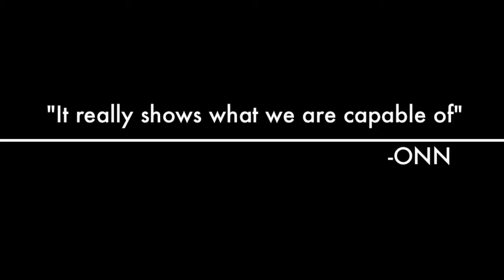Coral Reefs- Be the Change!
Do your own research along with the info provided below of what you can do to save these precious Eco-systems!

Coral Reefs are important eco-systems we should protect, but unfortunately we are not doing so. Why are coral-reefs important you may be wondering? Despite their economic and recreational value, a lot of things we call "fun" threaten these important habitats. A lot of the coral reefs have already been destroyed by  pollution, overfishing, disease, and climate change. What can you do to protect these historic museums?

1.Don't waste water: The less water you use, the less runoff and wastewater will pollute our oceans.

2.Reduce pollution: Walk, bike or ride the bus. Fossil fuel emissions from cars and industry raise lead to ocean warming which causes mass-bleaching of corals and can lead to widespread destruction of reefs.

3.Use organic fertilizers: Although you may live thousands of miles from a coral reef ecosystem, these products flow into the water system, and pollute the ocean.

4.Get rid of your trash nicely: Don't leave unwanted fishing lines or nets in the water or on the beach. Any kind of litter pollutes the water and can harm the reef and the fish.

5.Support reef-friendly businesses: Ask the fishing, boating, hotel, aquarium, dive or snorkeling operators how they protect the reef and take action!

6.Plant a tree: Trees reduce runoff into the oceans. You will also contribute to reversing the warming of our planet.

7.Practice safe Diving: Do not touch the reef or anchor your boat on the reef.  Make sure you are away from the coral reefs before attempting these kind of activities!

8.Volunteer :   Visit a coral reefs and collect garbage or waste surrounding them!

9.Contact Officials : Make them take action to protect coral reefs in any way they can.

10.Spread the word: Share these interesting facts you learned with your friends!

"Simply AN I eye-opener of human impact"- Spelling mistake.